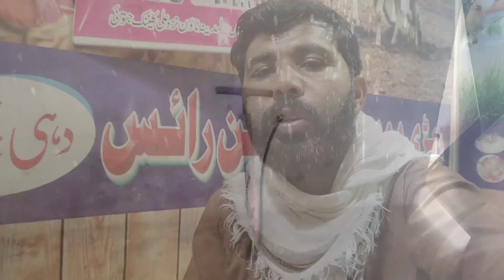Mery gaon ki subha |janu ny ki farmaish |full day routine @M Arshad village vlog May 18, 2024